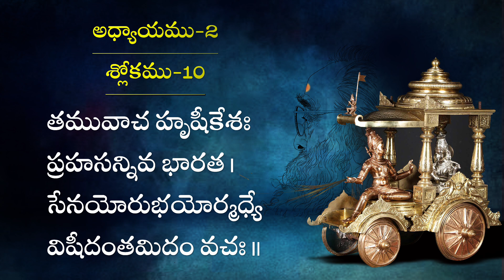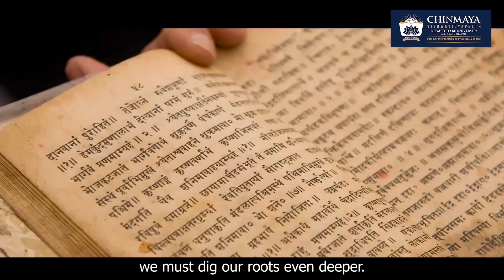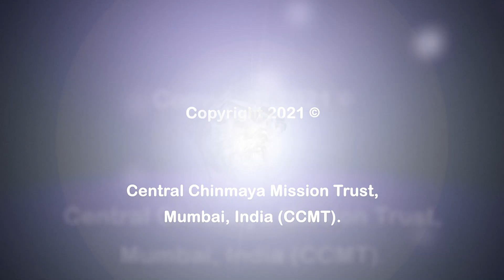Talk 02 - Bhagavad Geeta Chapter 2: Sankhya Yoga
Talk 02 - Bhagavad Geeta Chapter 2: Sankhya Yoga | Swamini Seelananda

🌸Sankhya Yoga🌸

In Sankhya Yoga, from stanza 11 to stanza 38, we have a digest of the Sankhya, meaning here not so much a repetition of the Sankhya philosophy but the word as used here denotes "the logic of thought in any philosophy". From stanza 39 to stanza 53, we have an exhaustive, though hasty, sketch of the " Yoga of Action" (karma yoga) as adumbrated in the entire Geeta. From stanza 54 to stanza 70, the qualities of the man of perfection have been indicated, and in stanza 71 and 72, the path of renunciation ( Sanyasa yoga) has been slightly suggested. Thus the second chapter of the Geeta can be conceived of as an epitome of the entire Gita.

🌸సాంఖ్య యోగము🌸

శ్రీమద్భగద్గీత రెండవ అధ్యాయము సాంఖ్యయోగములో 11వ శ్లోకము నుండి 38వ శ్లోకము వరకు అర్జునుడికి శ్రీకృష్ణ పరమాత్మ సాంఖ్యము అనగా ఆత్మజ్ఞానము గురించి బోధించాడు. 39 వ శ్లోకం నుండి 53 వ శ్లోకం వరకు కర్మ యోగం గురించి విస్తారంగా తెలియజేయటం జరిగింది. 54 వ శ్లోకం నుండి 70 వ శ్లోకం వరకు స్థితప్రజ్ఞుని లక్షణాలను తెలియజేస్తూ, 71, 72 వ శ్లోకాలలో కర్మ సన్యాస మార్గాన్ని కొంత వరకు తెలియజేయడం జరిగింది. అందువల్లనే సాంఖ్య యోగాన్ని మొత్తం భగవద్గీత యొక్క సారం గా అభివర్ణించడం జరిగింది.

🌸Swamini Seelananda 🌸

Inspired by the teachings of Pujya Swamini Saradapriyananda Mataji, Swamini Seelananda Amma joined Vedanta Course in Chinmayaranyam-Ellayapalle in the year 1986. While studying in the Vedanta Course Swamini Saradapriyananda Amma gave her Brahmacharya Deeksha and named Brahmacharini Seela Chaitanya in the year 1987. Seelananda Amma completed her Vedanta course from 1986 to 1989 and she was serving in the Chinmayaranyam – Ellayapalle Ashram under the guidance of Swamini Saradapriyananda Mataji. She was initiated into Sanyasa Ashrama by Saradapriyananda Mataji and named Swamini Seelananda on 3rd August 1994, on the occasion of the 1st Mahasamadhi day of Pujya Gurudev. After Mahasamadhi of Pujya Swamini Saradapriyananda Mataji in the year 2000, she has been serving as the incharge of Chinmayaranyam Ashrams complex.

🌸వక్త గురించి🌸
🌸స్వామిని శీలానంద🌸

స్వామిని శీలానంద అమ్మగారు పూజ్య స్వామిని శారదాప్రియానంద మాతాజీ వారి బోధనలకు ప్రేరేపితులై 1986 వ సంవత్సరములో చిన్మయారణ్యం - ఎల్లాయపల్లె ఆశ్రమంలో వేదాంత శిక్షణా కోర్స్ లో చేరారు. వేదాంత కోర్స్ చదువుతున్నప్పుడే 1987 వ  సంవత్సరంలో  శారదాప్రియానంద మాతాజీ వారు, శీలానంద అమ్మగారికి బ్రహ్మచర్య దీక్షను ఇచ్చి బ్రహ్మచారిణి శీలచైతన్య గా నామకరణం చేశారు. 1986 నుండి 1989 వరకు వేదాంత శిక్షణ పూర్తి చేసిన అమ్మగారు తదనంతరం చిన్మయారణ్యం-ఎల్లాయపల్లె ఆశ్రమంలోనే పూజ్య స్వామిని శారదాప్రియానంద మాతాజీ వారి పర్యవేక్షణలో సేవచేస్తూ ఉన్నారు. 1994 వ సంవత్సరం ఆగష్టు 3వ తేదీ పూజ్య గురుదేవుల ప్రథమ మహాసమాధి దినోత్సవం రోజు స్వామిని శారదాప్రియానంద మాతాజీ, అమ్మగారికి సన్యాస దీక్ష ఇచ్చి స్వామిని శీలానంద గా నామకరణం చేశారు. 2000 వ సంవత్సరం పూజ్య స్వామిని శారదాప్రియానంద మాతాజీ వారి మహాసమాధి అనంతరం చిన్మయారణ్యం మరియు తదనుబంధ ఆశ్రమాలకు నిర్వాహకులుగా వ్యవహరిస్తున్నారు.